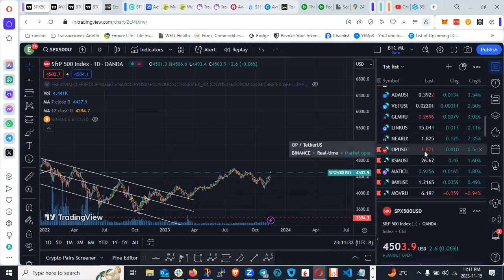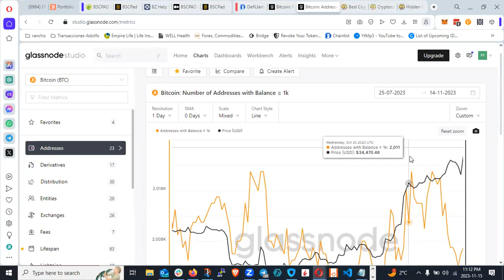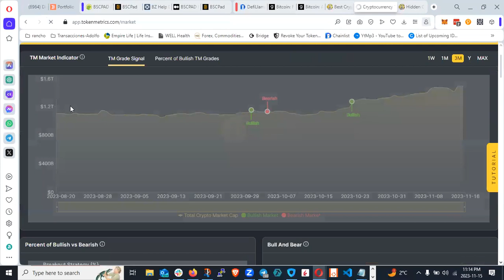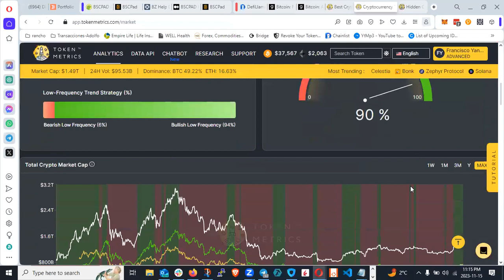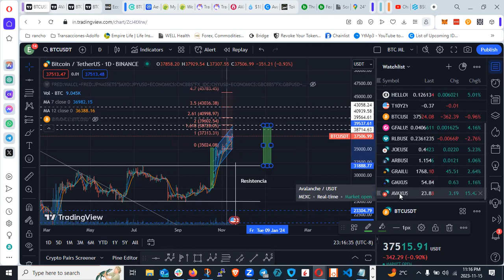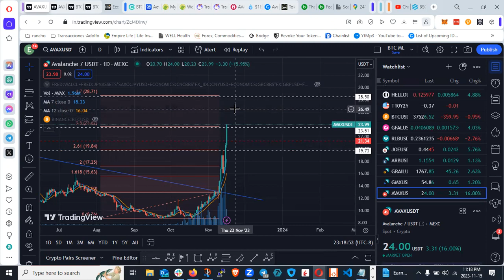Analisis Tecnico, Fundamental y con Big Data - bitcoin y avalancheavax